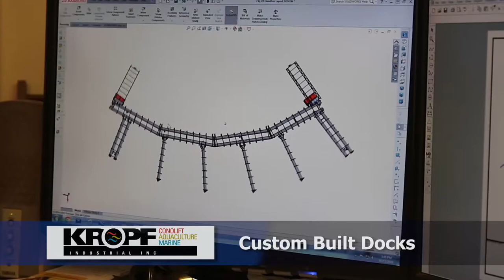Kropf 30s Overview 2020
Kropf Industrial is a leading supplier of floating dock systems, floating breakwaters, Conolift hydraulic boat trailers, mobile marine lifts, boat storage stands, and more.